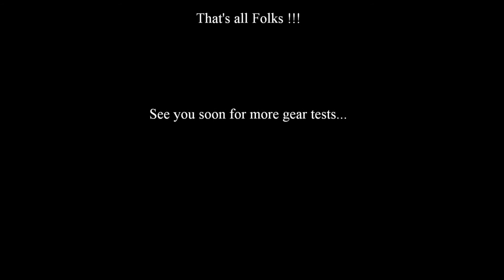Canon EOS 7D MkII AF on video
Gear test about AF shooting videos with Canon EOS 7D MkII... It works pretty good as you can see in this clip ! The lense I used was the Canon EF 70-200 f/2.8L IS II USM but this works with all the other compatible Canon lenses !